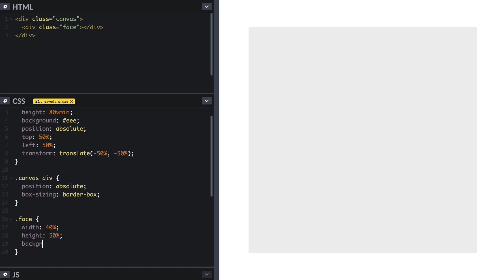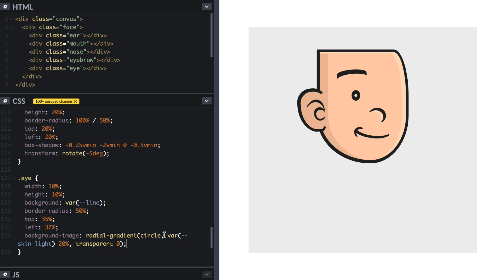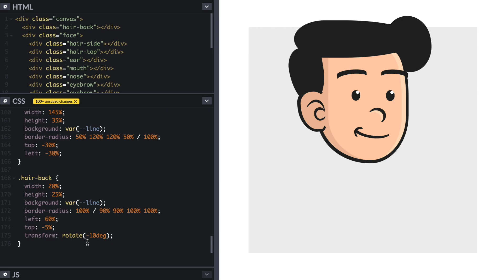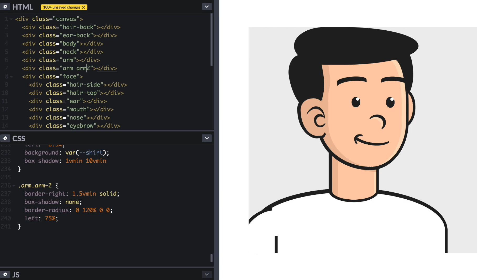Drawing a cartoon in CSS